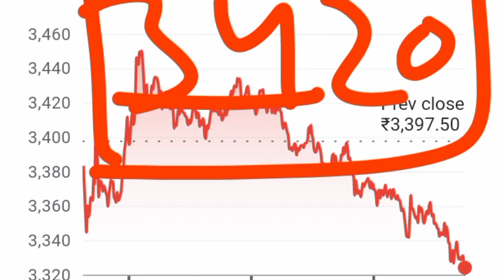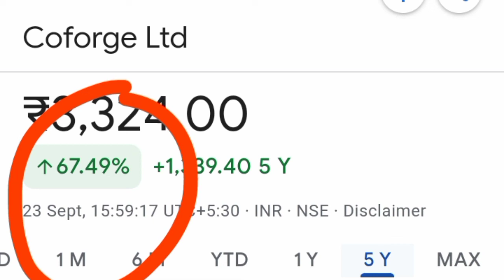Coforge Share Latest News ll Coforge Share Price Target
1. Best penny stocks Buy 3. Penny shares 6. Penny stocks 7. Best Penny stocks under 5 rupees 8. Share under 1 rupees 9. Best Penny share to Buy in 2022 10. Best stocks under 10 rupees 11. Fundamentally strong Penny stocks 2022 12. Penny Stocks for Long Term Investment 13. Good penny stocks for 2022
14. Multibagger Penny stocks 2022 india 15. Penny shares to Buy 2022